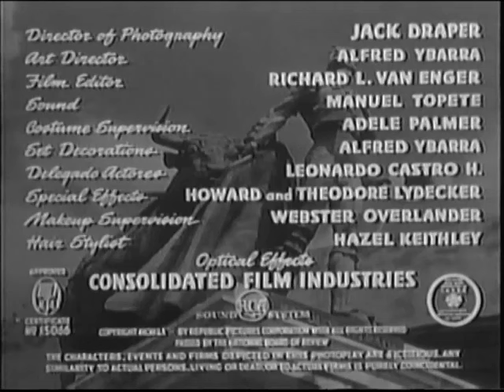1951 EL TORERO Y LA DAMA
(The Bullfighter and the Lady) Película estadounidense con subtítulos en español.